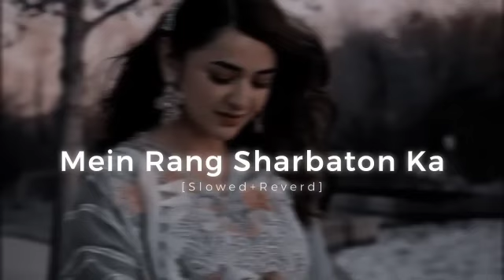Mein Rang Sharbaton Ka Lo-fi (Slowed + Reverd)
Music
SONG
Main Rang Sharbato Ka Atif Aslam Official Hd 1080p

Music